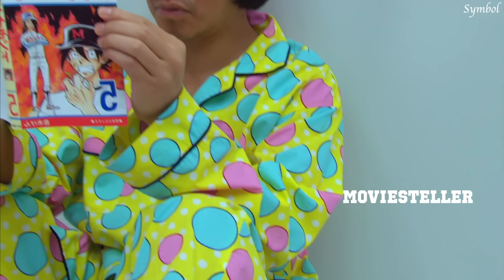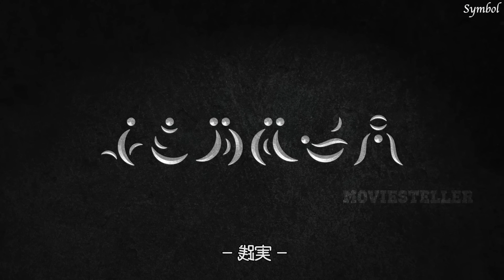എന്തു ചോദിച്ചാലും സാധിച്ചുതരുന്ന ഒരു മുറി. ജീവിതകാലം മുഴുവനും അങ്ങനെ ഒരു മുറിയിൽ കുടുങ്ങിപ്പോയാലോ?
Symbol Full Movie Malayalam Explanation